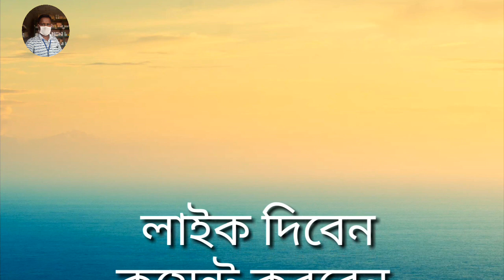161# welcome to Village farms. no1..All animal health tips No1 .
Welcome to You toub channel All Animal health tips a village farm.
এই ভুল করবেন না কেউ 😢 মুরগির বাচ্চার ব্রুডিংয়ে। ব্রয়লার বাচ্চার ব্রুডিং পদ্ধতি। ব্রুডার পরিচর্যা।
How to make a tray to feed the chicks is very simple
Hen Leying an Egg Video from Chicken Murgi se Anda en Leying an Egg from Chicken Murgi se Anda in FishCutting

Asil Hen Harvesting Eggs to Dixie Chicks at Home baby chicks chirping
MURGI Colour Chicks PETS Discoloration for Sale
BAD Video MURGI Chicks Swimming Pools Bathing Decolarization FRACAS
this video contains only for entertainment purpose , not for animal abuse, we are take care about chicks with the help of veterinary doctor and providing heat generation for survival of murgi chicks.

# All_animal_health_tips_no10
# Village_shead.
# cows